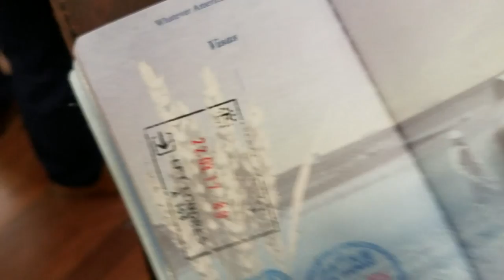Day Trip to London from Paris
We took Eurostar from Paris to London and then back again - it made for a great day trip. and get caught up easier using this